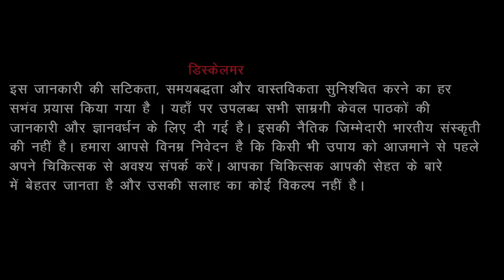आंखों के काले घेरे मिनटों में दूर कर देगा ये उपाय...। Dark circles remove tips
आंखों के नीचे काले घेरे दूर करने का सबसे आसान तरीका हम आपको बता रहे हैं। यह उपाय बहुत सरल है और कभी भी आप इस नुस्खे को अपना सकते हैं। यह आपकी त्वचा को मुलायम बनाता है और काले घेरे को दूर करता है। ब्यूटी टिप्स बहुत आसान हैं।